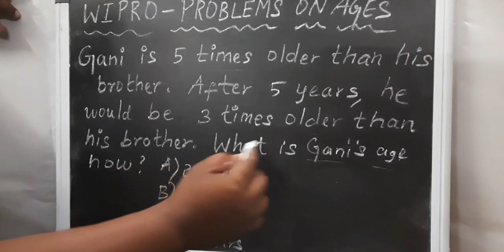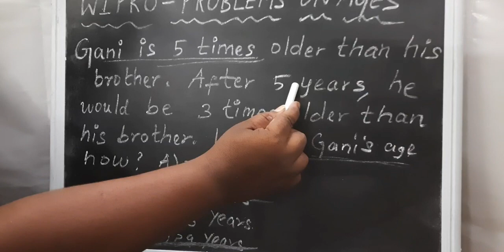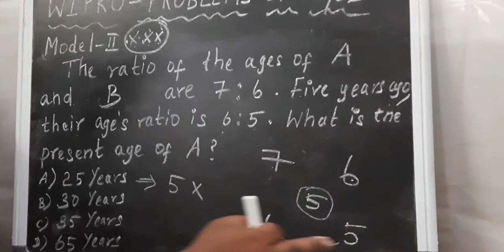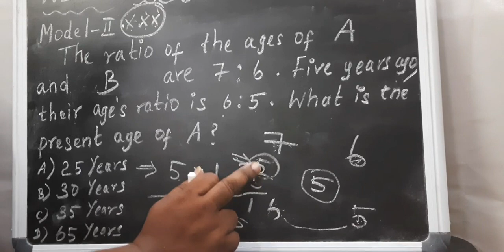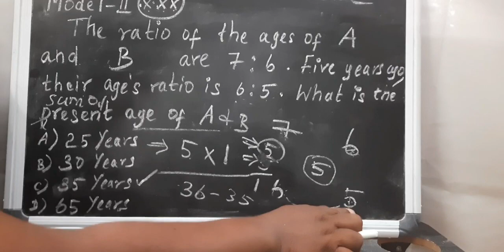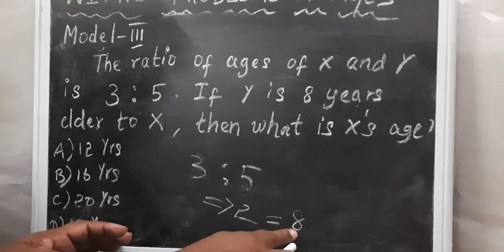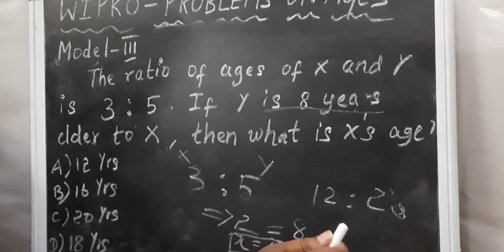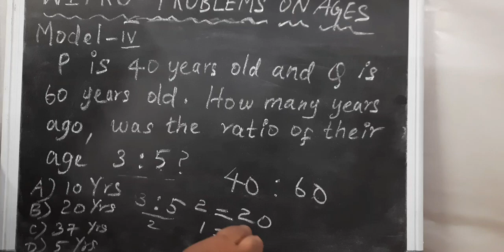Wipro - Problems on Ages in tamil